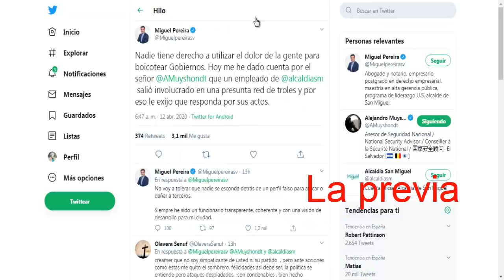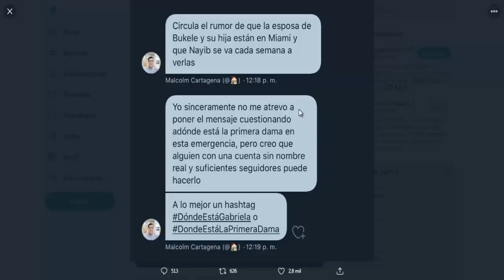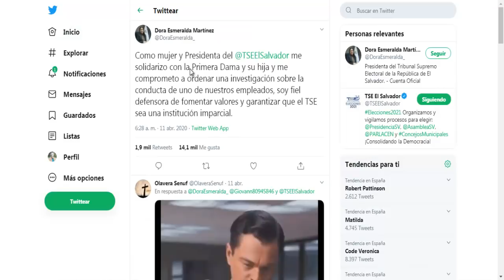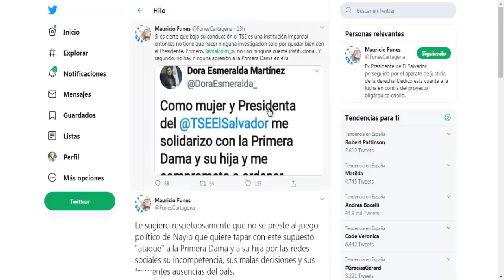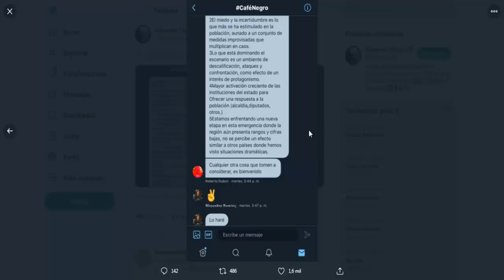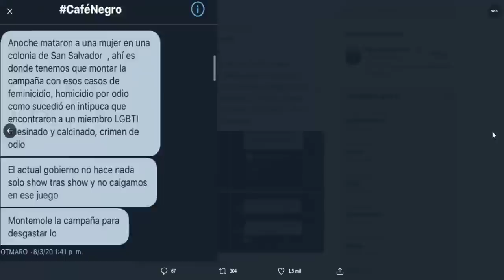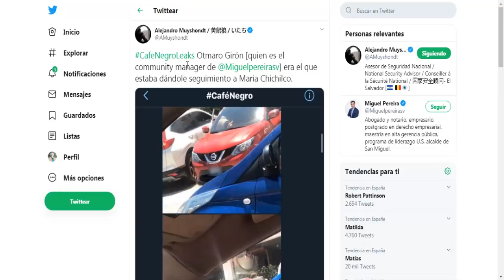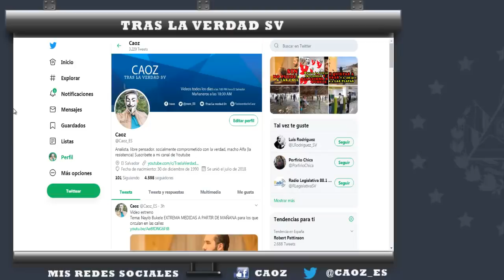Mauricio Funes SALE A LA DEFENSA LUEG0 DE FILTRACI0N de conversaciones